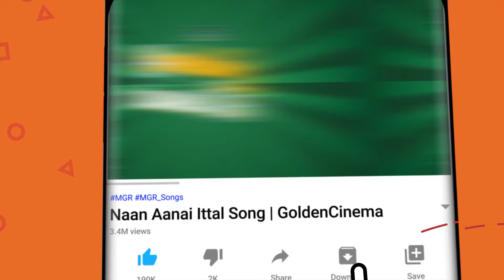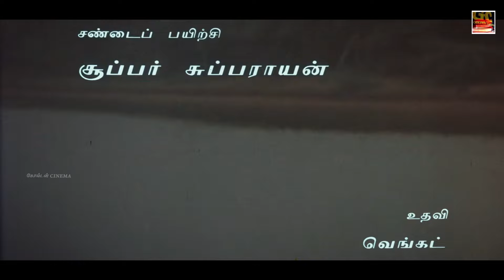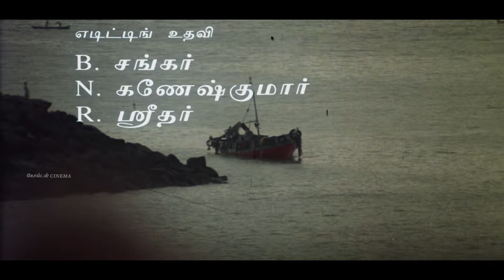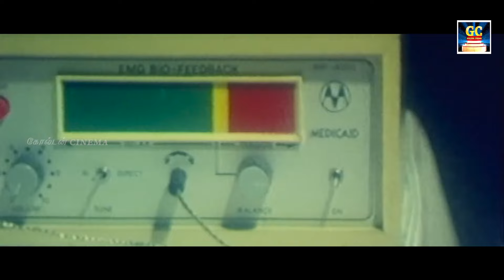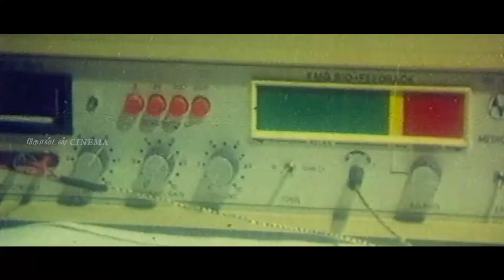இரவுநேர இளையராஜா சோக பாடல்கள் | Iravunera Ilayaraja Soga Padalgal | Tamil Sad Songs | 80s Sad Songs